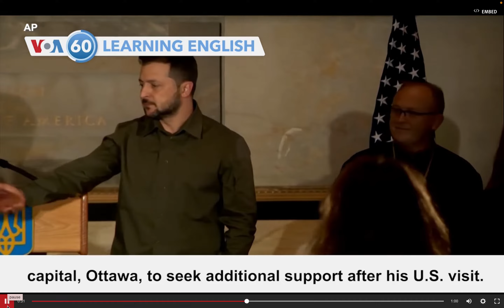英語中級: VOA60: September 22, 2023. by Hiroki 20230923p